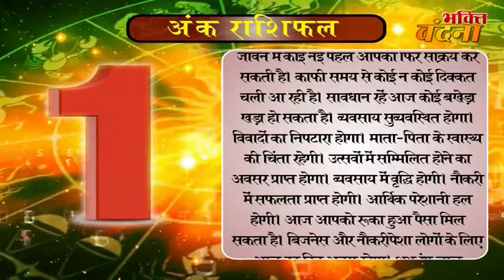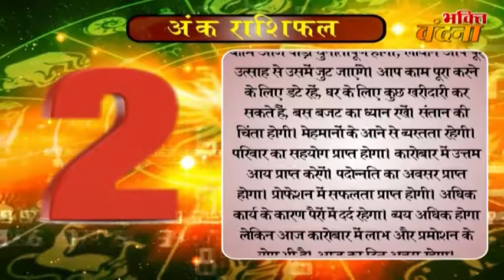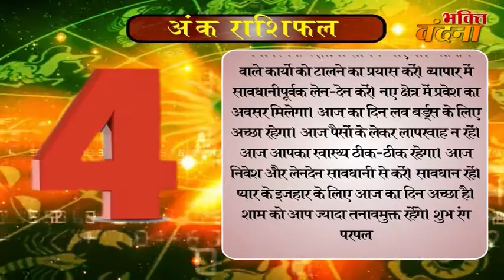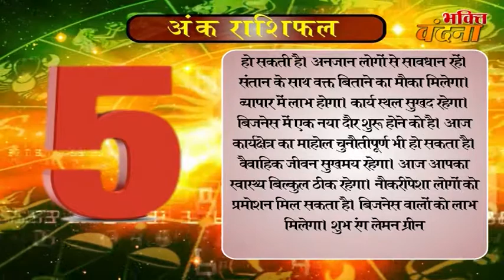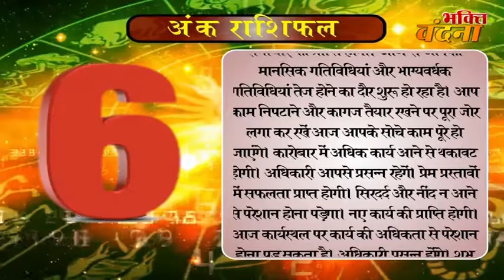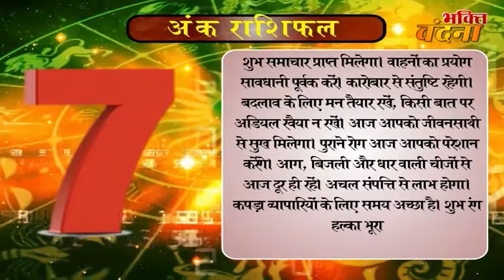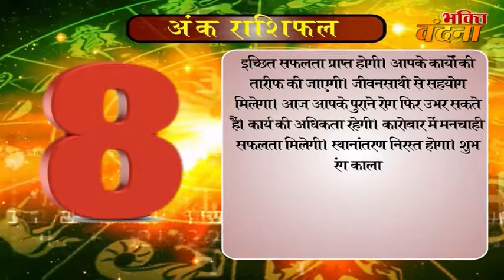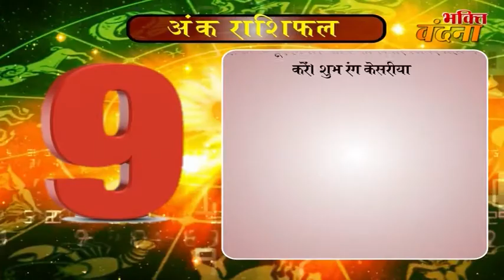Ank Jyotish Rashifal 19 October Numerology Horoscope 2017